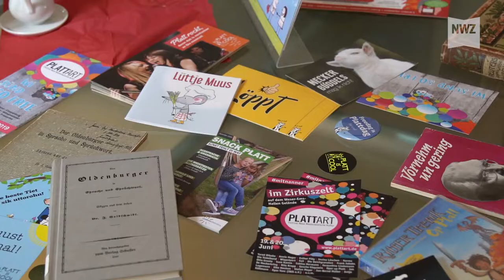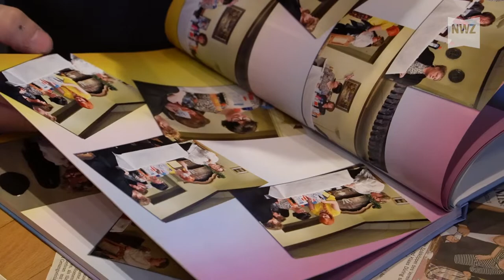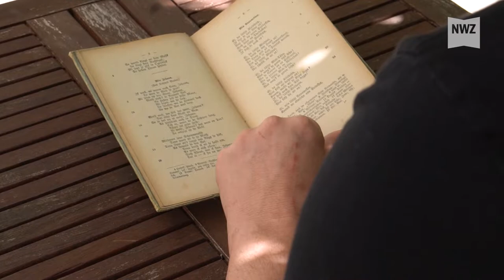Vom Aussterben bedroht? So lebendig ist Plattdeutsch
Ist die plattdeutsche Sprache vom Aussterben bedroht? Was früher undenkbar war, wird heutzutage vermehrt diskutiert. Wir haben uns umgehört, wie lebendig das Niederdeutsche in der Region ist und waren mit der Kamera vor Ort.